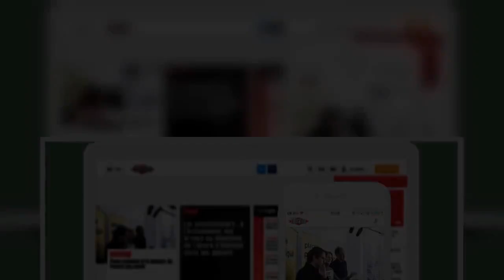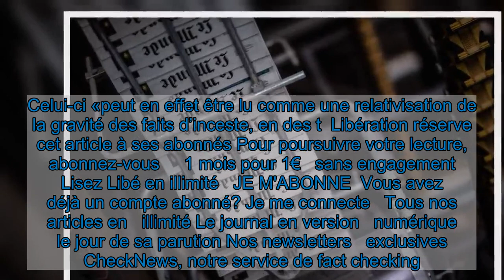«Le Monde» refroidi par «l'affaire» Gorce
La rédaction est partagée après la polémique autour du dessin de la série des Indégivrables et les excuses de la direction du journal.   Du bout des lèvres, dans la rédaction du Monde, on commence à parler d’«affaire» pour un événement qui n’a pas non plus les atours d’un scandale. Rappel des faits, côté émergé de la banquise : mardi, un dessin de Xavier Gorce est publié dans la newsletter matinale «Le brief du Monde». Dans cet épisode de sa série des Indégivrables, qu’il produit depuis dix-huit ans pour le quotidien, une femelle pingouin demande à un autre : «Si j’ai été abusée par le demi-frère adoptif de la compagne de mon père transgenre devenu ma mère, est-ce un inceste ?» Emoi de nombreux lecteurs (et non-lecteurs) du Monde dans la matinée, visible notamment sur Twitter, où Gorce a aussi publié son dessin.  Vers 14 heures, la nouvelle directrice de la rédaction du Monde, Caroline Monnot, publie un mot d’excuse «auprès des lectrices et lecteurs qui ont pu être choqués» par ce dessin «qui n’aurait pas dû être publié». Celui-ci «peut en effet être lu comme une relativisation de la gravité des faits d’inceste, en des t  Libération réserve cet article à ses abonnés Pour poursuivre votre lecture, abonnez-vous     1 mois pour 1€   sans engagement  Lisez Libé en illimité   JE M'ABONNE  Vous avez déjà un compte abonné? Je me connecte   Tous nos articles en   illimité Le journal en version   numérique le jour de sa parution Nos newsletters   exclusives CheckNews, notre service de fact checking